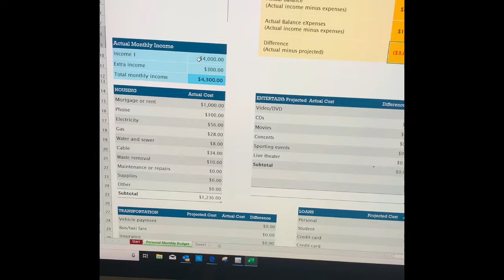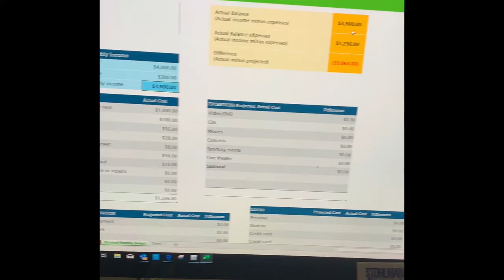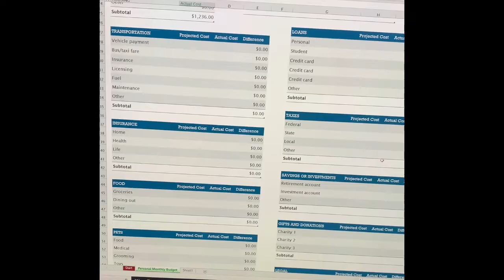Monday Money University: Video 1 - How To Set Up and Analyze A Budget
Hi guys - this is my first Monday Money University video - all about the budget. How to create a budget, how to manage it and what it means.